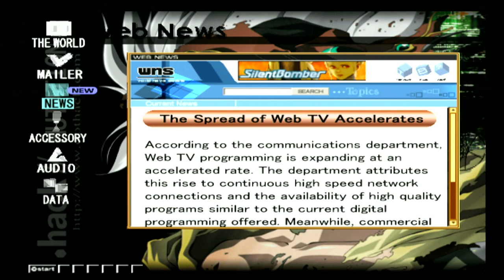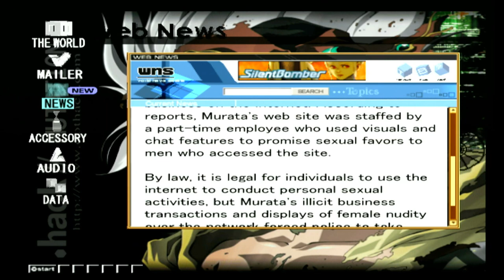Milky Grunty (.hack//OUTBREAK)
We are back to continue the .hack story with part 3, .hack//OUTBREAK!

This is a very story driven video, we read more emails, news, and board posts.

We go to Hidden Forbidden Holy Ground to meet Blackrose and find out more about her back story.

We make the Milky Grunty and get a ton of new quests from our friends.